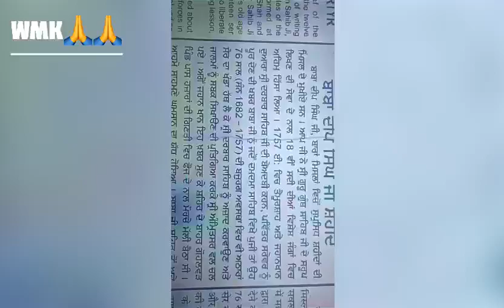AJJ CHALLE AMRITSAR| DARSHAN SHIRI DARBAR SAHIB| DARSHAN GURUDWARA SHAHEED GANJ SAHIB SHIRI AMRITSAR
AJJ CHALLE AMRITSAR| DARSHAN SHIRI DARBAR SAHIB| DARSHAN GURUDWARA SHAHEED GANJ SAHIB SHIRI AMRITSAR @SANDHU1777